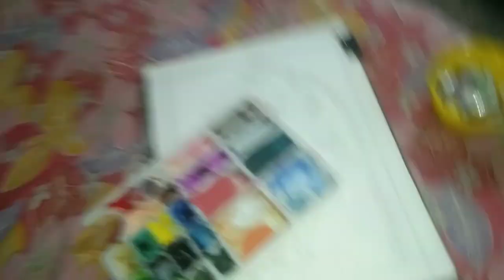আজ আমার আঁকা পরীক্ষা ll 2th july vlog ll